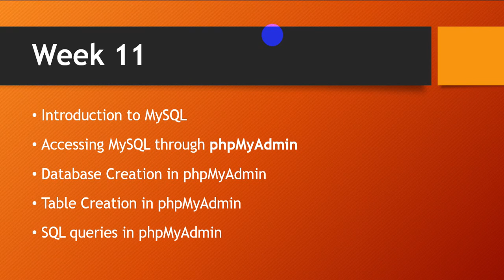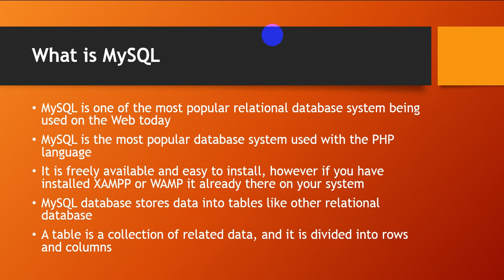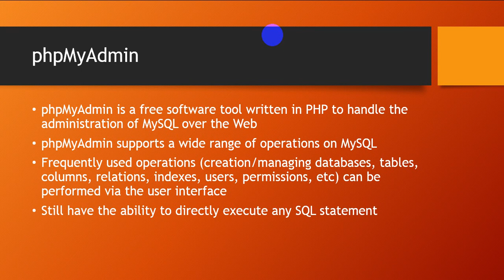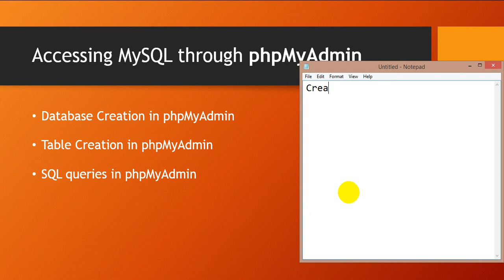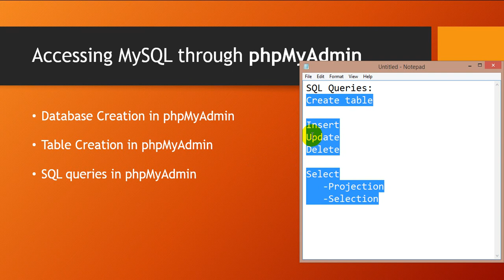Week 11a MySQL and PhpMyAdmin | Web Engineering | by Kamran Ullah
This is lecture is about MySQL and phpMyAdmin.